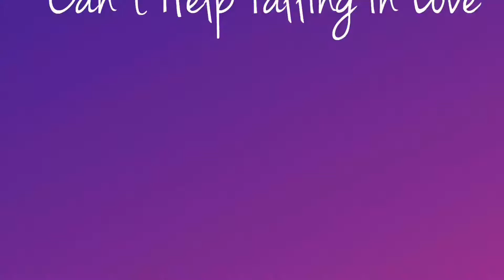Can’t Help Falling in Love 🎶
Thank you for listening! Suggest kayo guys ng song/s na gusto niyong i-cover ko. 😊😁✌🏻